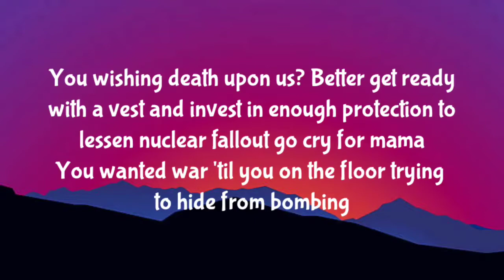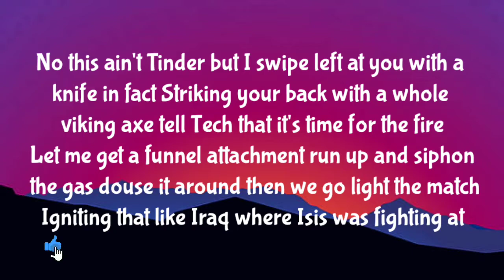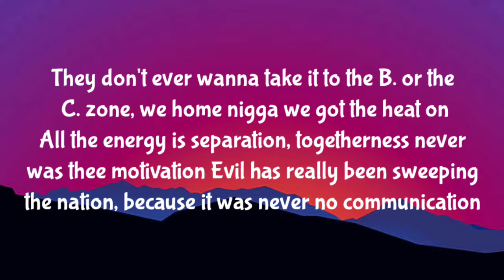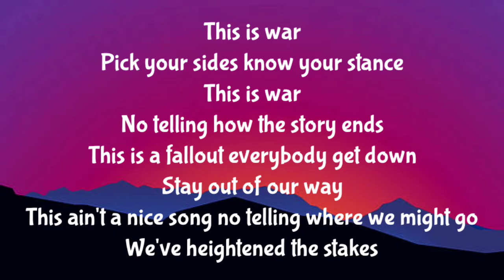GAWNE | TECHN9NE | ATLUS | THIS IS WAR ( LYRICS )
[Chorus: Atlus]
This is war
Pick your sides know your stance
This is war
No telling how the story ends
This is a fallout everybody get down
Stay out of our way
This ain't a nice song no telling where we might go
We've heightened the stakes

[Verse 1: GAWNE]
You wishing death upon us?
Better get ready with a vest and invest in enough protection to lessen nuclear fallout go cry for mama
You wanted war 'til you on the floor trying to hide from bombing
Kamikazes fly supersonic right through the Eiffel Tower
President Donny killеd Soleimani so now Iran's a problem
Going Nagasaki atomics dropping on Abu Dhabi
Twenty million bodiеs and five tsunamis arrive in Holland
Few survived alive now the radiation is sure to follow
All the bombing is now underway
How you gonna save yourself y'all better pray
Y'all gotta stay down in the basement or hallway closer otherwise die in the flames
A lot of atomic waste concentrated in metropolis watch as the hospital rates sky rockets to thousands of patients nuke radiation becoming too dangerous
No this ain't Tinder but I swipe left at you with a knife in fact
Striking your back with a whole viking axe tell Tech that it's time for the fire
Let me get a funnel attachment run up and siphon the gas douse it around then we go light the match
Igniting that like Iraq where Isis was fighting at
Whole world 'bout to end so soon
Kim Jong-un getting pissed at you
Send a big fuckin' nuke to America to hit your roof in instant blew like flipping a fuse
Incinerating kids in school principal said it was miserable
Missiles are dropping in Israel, Germany, London and Istanbul
Not Godzilla but an ominous monster's still upon us
Planet was hit with a comet, economy crashing, poverty, wobbly plate tectonics shifting a lot
How could it not be the apocalypse probably got to be causing a lot of the death that we see when we turn on our screens every night and we're watching the new up on our TV's
Forcibly
Torture these
Enemies give 'em deformities waterboard 'em 'til they orally tell us a story sick and stick 'em up in quarantine
There's not a hint of remorse in me cold to my core feels like only in war do I ever find normalcy
Like on the beaches of Normandy live by the sword I'ma die when I'm forty three
Together with Tech and I we met up and electrify the record every time that we etch a rhyme
I reckon they recognize they're never gonna rise to my level
I'm five times better with the pen when spraying venom
'Bout to end 'em when I get 'em in the center of the scope "DOOT" "DOOT"
Let a round off broken through open a wound there ain't no hope for you
Yeah I think I'm 'bout to kill a mother fucker with a gun
You better get to running like you were a sprinter
I'ma hit 'em in the ligament and ankle bullet ricocheting
I'm thinking I may intimidate a witness
Never give into the pressure when they interview 'em
Bet they won't admit or I'll run up shoot a bullet from the hip
Pull up on the strip
Hit 'em with the lead and put a body in the ditch
Other words GAWNE and Tech just murdered this shit
[Verse 2: Tech N9ne]
I can smell the smoke from hell, it's right in the middle of us
Everybody wanna fight and they givin' no fucks
When they do it on sight wit' a gun or wit' a knife
Ain't even a bit of light, when you're living in dusk
In the mind, why they gotta be stuck? The crime when you wanna go bustin' the 9
Never have no trust in your kind, and you're really unjust
How do they storm the capitol? It's a war in the back of your forum, the horns attackin' mo'
Torn the radicals, never happen to mourn the scorned and born wit' a lack of dough
Just like them, when I think about it all it's quite dim
Everything is really raw like a fright film, if you ready for the brawl come and try grim
At a level where the people wanna load up what they got and get it poppin'
If he thinking 'bout the hood he better never come a knockin'
They don't ever wanna take it to the B. or the C. zone, we home nigga we got the heat on
All the energy is separation, togetherness never